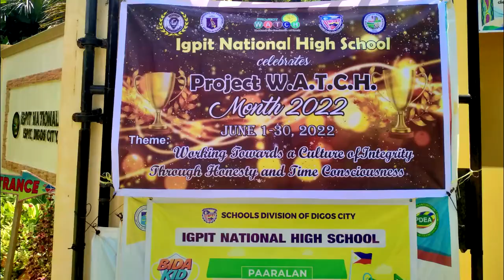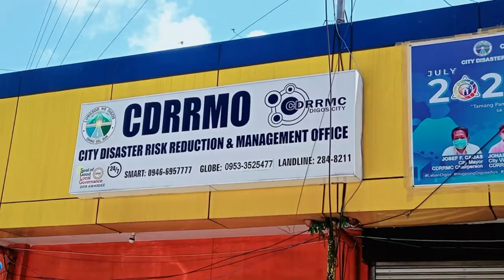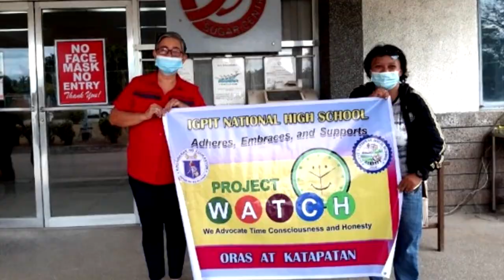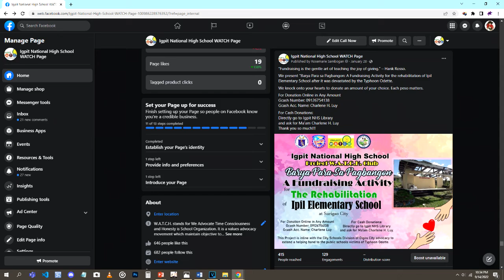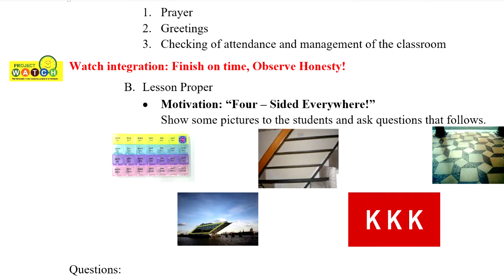SDO Digos City Project W.A.T.C.H. AVP of Igpit National High School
Entry for Outstanding Project W.A.T.C.H. Club School. Acknowledgment:Noba J. Rubion - School Principal Charlene H. Luy - Project W.A.T.C.H. Club CoordinatorRosemarie B. Sambogan - Video Editor Project W.A.T.C.H. Club Members